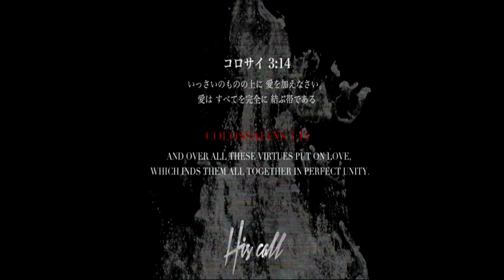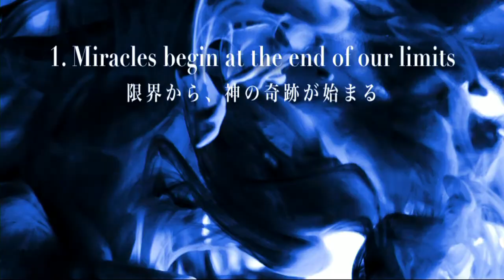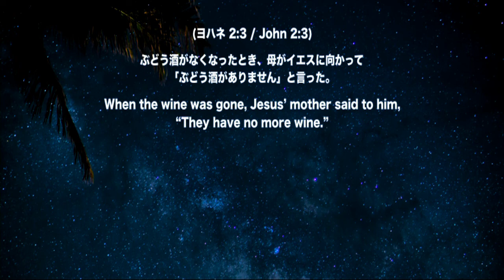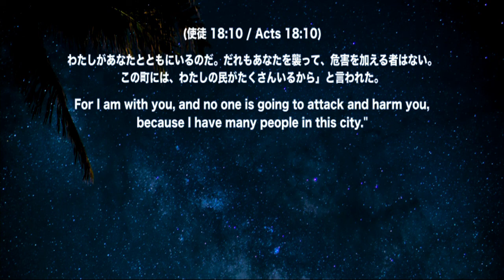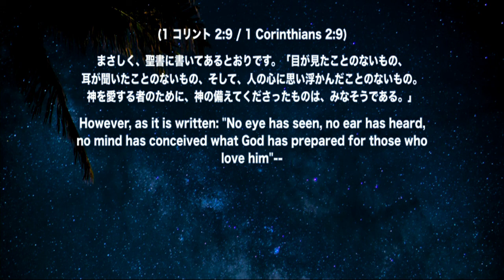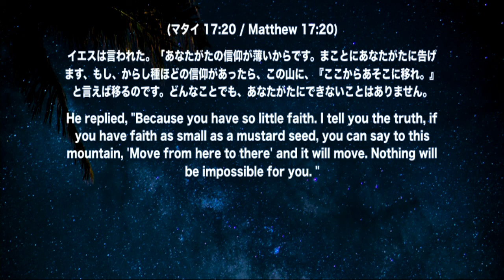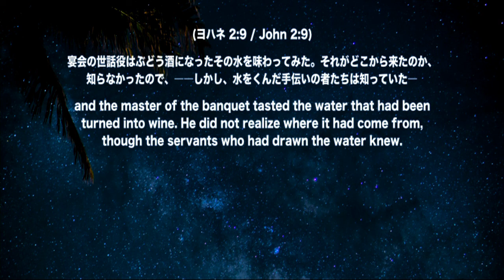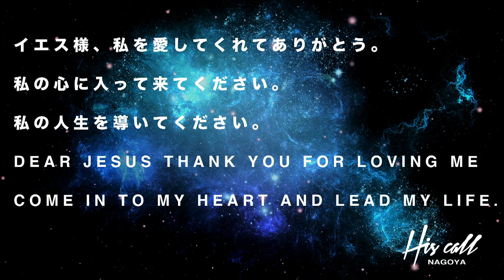Ps. Masato -MIRACLE OF LOVE 愛による奇跡- VISION SUNDAY!!